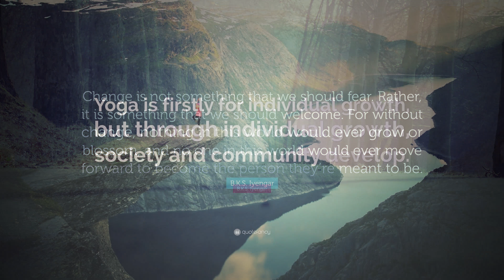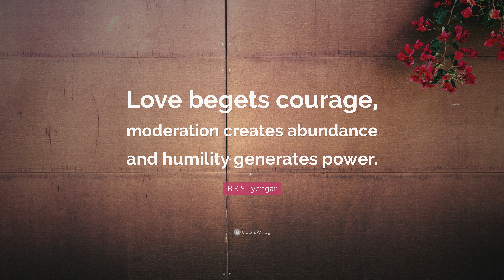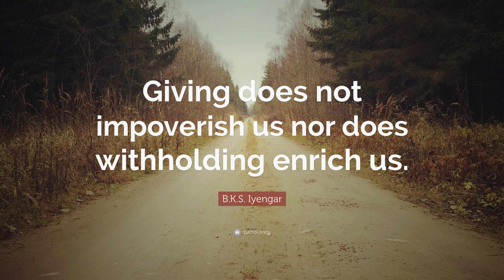TOP 20 B.K.S. Iyengar Quotes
“Health is a state of complete harmony of the body, mind and spirit. When one is free from physical disabilities and mental distractions, the gates of the soul open.”
— B.K.S. Iyengar (00:00)

“Yoga is when every cell of the body sings the song of the soul...”
— B.K.S. Iyengar (00:07)

“Breath is the king of mind.”
— B.K.S. Iyengar (00:14)

“Yoga is a mirror to look at ourselves from within.”
— B.K.S. Iyengar (00:21)

“The pose begins when you want to leave it.”
— B.K.S. Iyengar (00:28)

“The body is your temple. Keep it pure and clean for the soul to reside in.”
— B.K.S. Iyengar (00:35)

“Yoga allows you to find an inner peace that is not ruffled and riled by the endless stresses and struggles of life.”
— B.K.S. Iyengar (00:42)

“Change is not something that we should fear. Rather, it is something that we should welcome. For without change, nothing in this world would ever grow or blossom, and no one in this world would ever move forward to become the person they’re meant to be.”
— B.K.S. Iyengar (00:49)

“Yoga is firstly for individual growth, but through individual growth, society and community develop.”
— B.K.S. Iyengar (00:56)

“The ultimate goal of yoga is to realize the brilliance of your soul.”
— B.K.S. Iyengar (01:03)

“If you keep your armpits open, you won’t get depressed.”
— B.K.S. Iyengar (01:10)

“When your body, mind and soul are healthy and harmonious, you will bring health and harmony to the world- not by withdrawing from the world, but by being a healthy, living organ of the body of humanity.”
— B.K.S. Iyengar (01:17)

“Love begets courage, moderation creates abundance and humility generates power.”
— B.K.S. Iyengar (01:24)

“Focus on keeping your spine straight. It is the job of the spine to keep the brain alert.”
— B.K.S. Iyengar (01:31)

“Yoga teaches us to cure what need not be endured and endure what cannot be cured.”
— B.K.S. Iyengar (01:38)

“Your body exists in the past and your mind exists in the future. In yoga, they come together in the present.”
— B.K.S. Iyengar (01:45)

“The primary aim of yoga is to restore the mind to simplicity and peace, and free it from confusion and distress.”
— B.K.S. Iyengar (01:52)

“Do not think of yourself as a small, compressed, suffering thing. Think of yourself as graceful and expanding, no matter how unlikely it may seem at the time.”
— B.K.S. Iyengar (01:59)

“Giving does not impoverish us nor does withholding enrich us.”
— B.K.S. Iyengar (02:06)

“I am standing on my own altar; The poses are my prayers.”
— B.K.S. Iyengar (02:13)